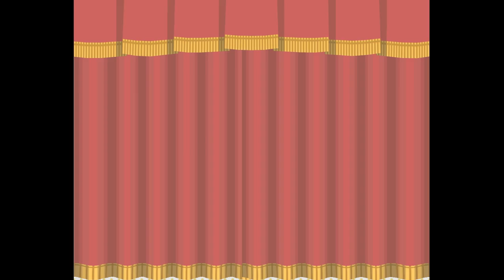Paper Mario: TTYD (BP Only) - Chapter 3 (1/5): Rise of Gonzales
In this part, we begin Chapter 3! Amidst the clouds is the floating "city" of Glitzville, home to the Glitz Pit where the hottest battles in the land take place. And in the champion's belt? The next crystal star...